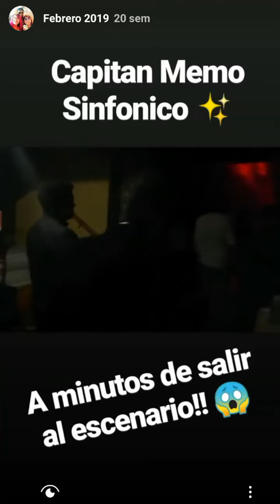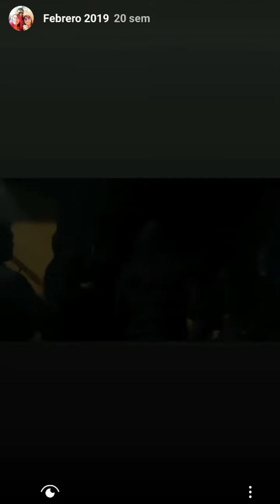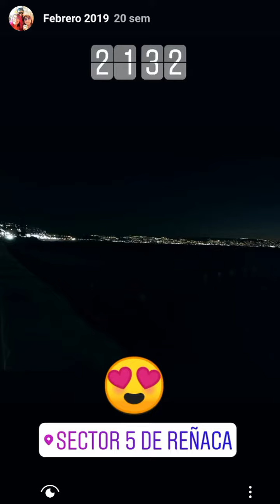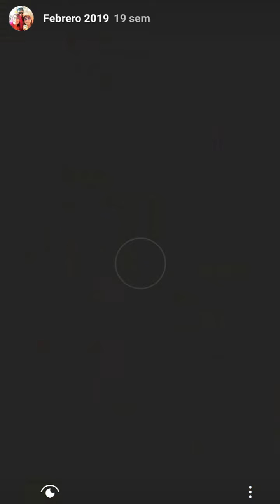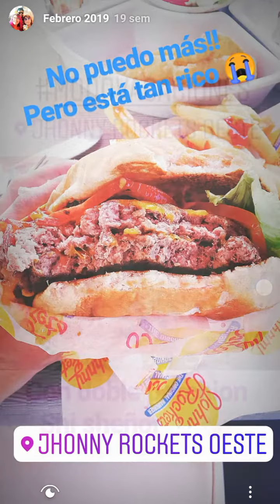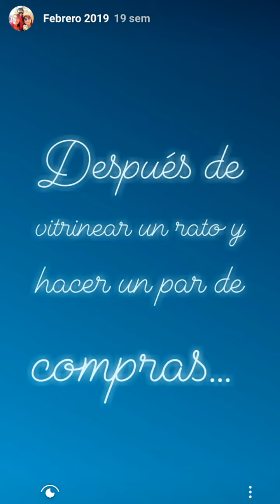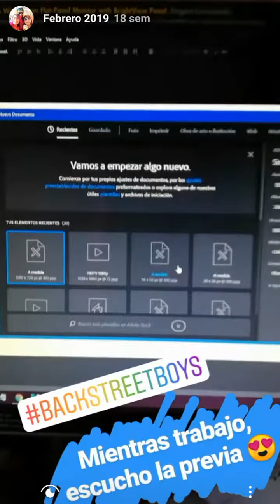Lissy Historias ✩ Febrero 2019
Subo estos videos super atrasados, era contenido de mi segundo canal, pero ya no lo usaré más, asi que me pondré al día de a poquito por aqui!!
Pido disculpas por el desorden que he tenido en mi canal, me ha costado volver al ritmo que tenia antes, además muchos de mis covers han sido reclamados por derechos de autor y cada vez da más miedo subir contenido nuevo por esa razón.
Espero me comprendan 😥
Hace poco grabé un videito explicándoles todo
No olviden que los quiero mucho ♥

Nos vemos en el próximo video (n_n)/